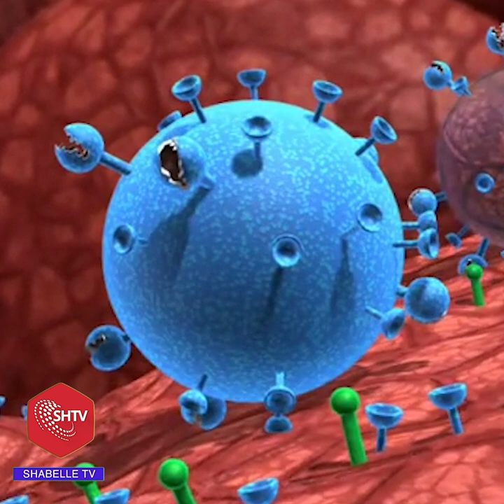Ciidanka Booliska Soomaaliyeed Oo La siiyay Agabka Difaaca Cudurka Dilaaga ah Ee Dunidda Ku Faafay.